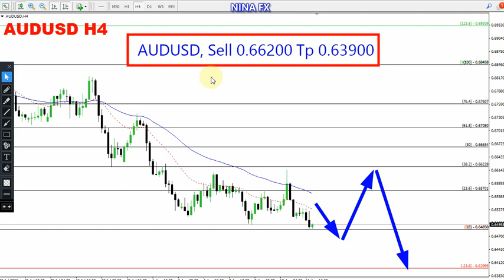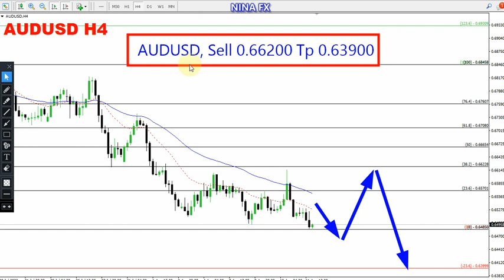AUD USD Weekly Analysis for August 14-18, 2023 by Nina Fx